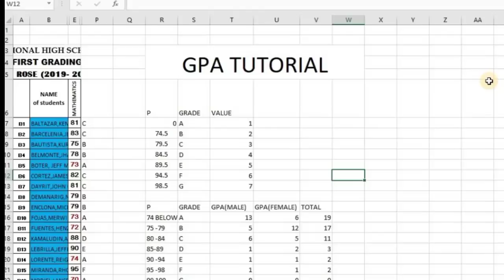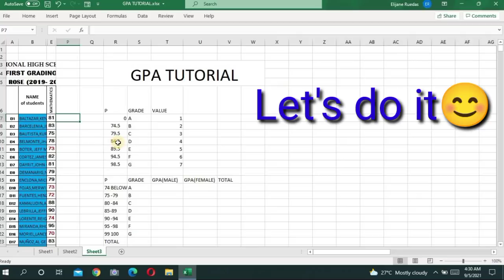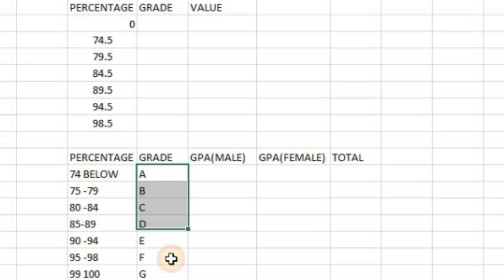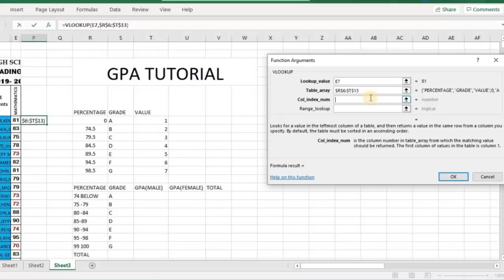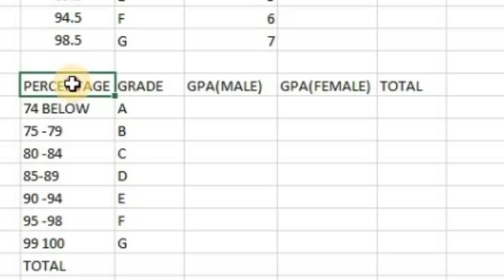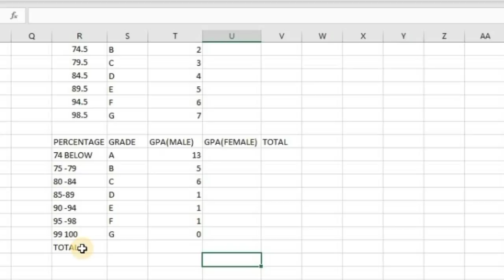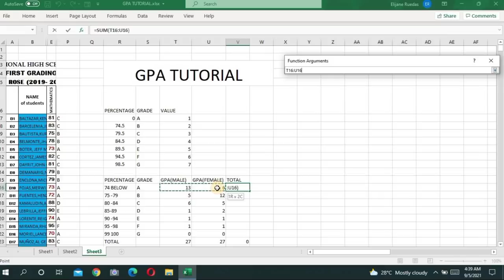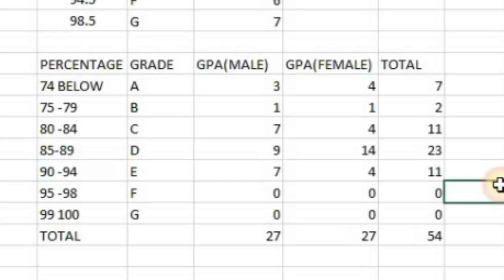HOW TO CREATE GPA CALCULATOR IN EXCEL|TEACHER JANEELI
excel #3

HOW TO DO GPA IN EXCEL?
Create a GPA calculator in excel.

Comment your request for more excel hacks.